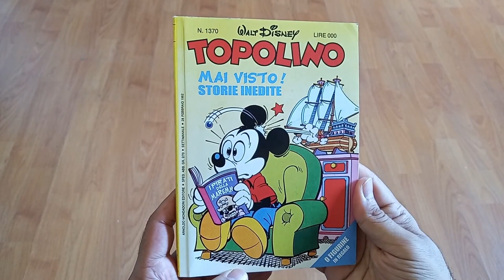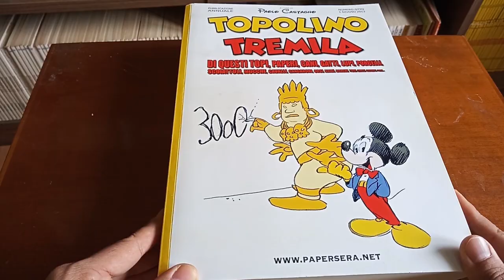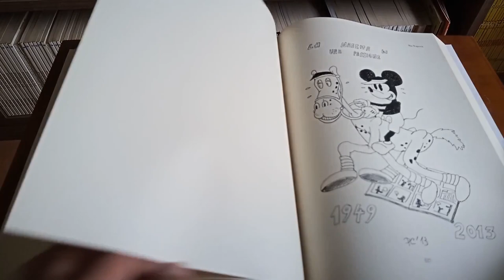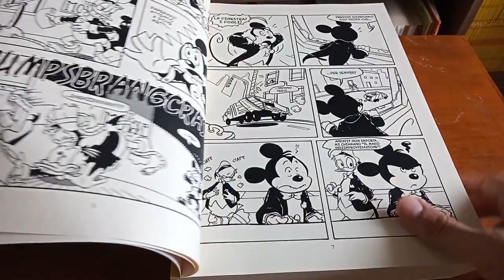Collezione Disney #9: Un Topolino inesistente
Per il nono appuntamento con la serie collezionistica Disney vi mostro un paio di interessanti proposte con cui il @PaperseraTube ha festeggiato il raggiungimento del #3000 di Topolino: l'edizione farlocca del #1370, un Topolino inesistente, e il volume della Biblioteca del Papersera dedicato al #3000 dove, peraltro, è presente anche un mio articolo, che potete trovare qui

Sto valutando la possibilità di pubblicare nei prossimi giorni anche gli sfogliatopi completi sia del Topolino inesistente sia del volumone del Papersera.
Come contenuto  aggiuntivo vi segnalo il video dove @ZioAlain ha avuto la possibilità di sfogliare il librone:

Per chi, invece, volesse provare a recuperare il volumone, oppure altri volumi de La Biblioteca del Papersera, vi segnalo questa pagina:

Prossimo appuntamento tra un mese con una storica e ormai chiusa rivista dalla testata a 24 carati!